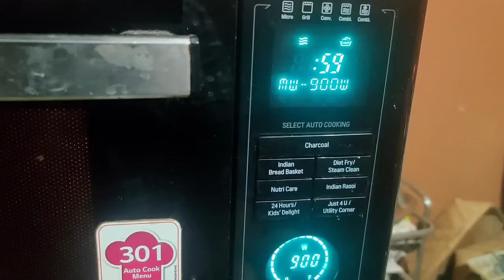Waterfall pe nahate waqt chot lag gaya 🤕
Hii everyone i hope you like our videos..

COOL GADGETS

✅Best Bluetooth Selfie Stick 3 in 1 with Tripod Stand

✅DIGITEK Ring Light with Tripod Stand For Photo-Shoot |Video Shoot | Live Stream | Makeup

✅Flexible Gorillapod Vlogging Tripod (Best For Vlogging)

✅Best Microphone For Vlogging